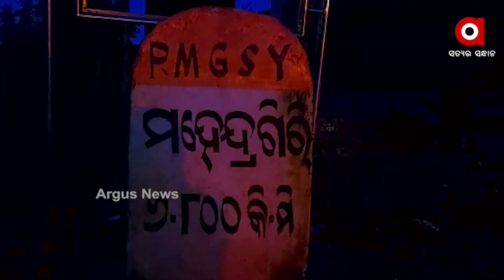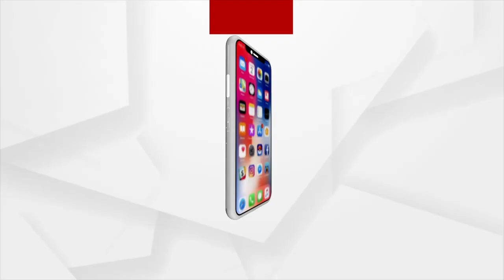ରାମାୟଣ ସର୍କିଟରେ ଓଡିଶାର ମହେନ୍ଦ୍ର ଗିରି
ଇଏ ହେଉଛି ସେହି ମହେନ୍ଦ୍ରଗିରି ଯାହା ସହିତ ସତ୍ୟ, ତ୍ରେତୟା, ଦ୍ବାପର ଏବଂ କଳି ଯୁଗର ରହିଛି ସମ୍ପର୍କ । କେନ୍ଦ୍ର ସରକାରଙ୍କ ପକ୍ଷରୁ ପ୍ରସ୍ତୁତ କରାଯାଇଥିବା ରାମାୟଣ ସର୍କିଟ ରୋଡମ୍ୟାପରେ ସାରା ଦେଶରୁ 15ଟି ସ୍ଥାନକୁ ଚିହ୍ନଟ କରାଯାଇଥିବା ବେଳେ ତାଲିକାରେ ଅଛି ଓଡିଶାର ମହେନ୍ଦ୍ରଗିରି ।